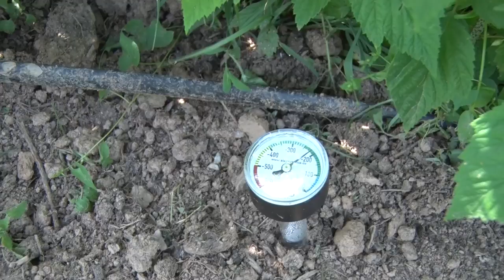Voćka za sve - RIBIZLA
Zbog čega je jedan iskusni malinar iz okoline Kosjerića odlučio da posadi i ribizlu?
Sagovornik: Rade Radovanović Kele - Varda
Facebook : Farma emisija o poljoprivredi